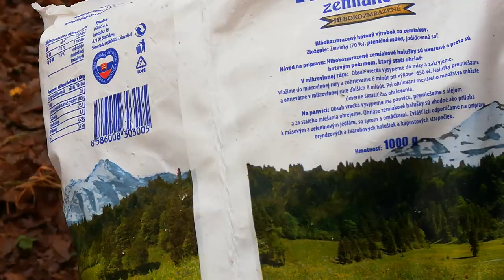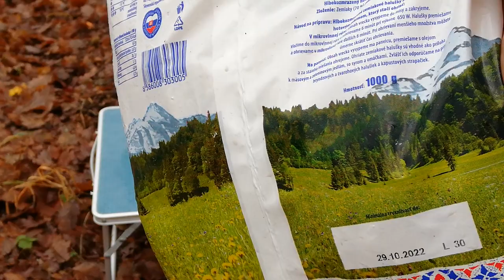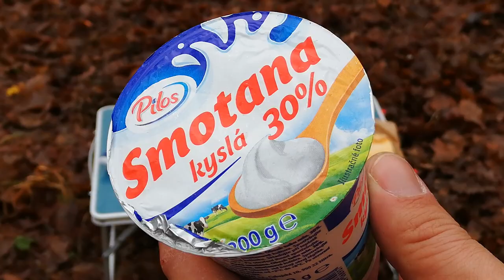Slovak national food-Dumpling with soft sheeps milk cheese cooking wild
This is national Slovak food and way how can easy made in wild..original recipe is dumplins with soft sheeps milk cheese and roasted bacon. Dumplings is possible made by yourself with mix of flour and mixed potatos and someone puts one egg.. but take long time and you dirt lots pots so is easy ways made from recooked and frozen quality dumblings...which cooked short time on wegetable oil or bacon fat..after frozen dumplings is hot... mix together with (Bryndza)-soft sheeps milk cheese, put bit of sour cream, bit of clabber, salt and on top roasted small pieces of bacon..Dumblings is possible cooked with many ways-- with cocoa,jam,curd cheese,poppy seed, cotage cheese,breadcrumbs,cabbage,side order to meats, or is possible to put in soup.. is simple food which give you lot of energy.The best dumplings you can find in Slovakian sheepfold in mountain where cooking shepherd to this days with traditional way.